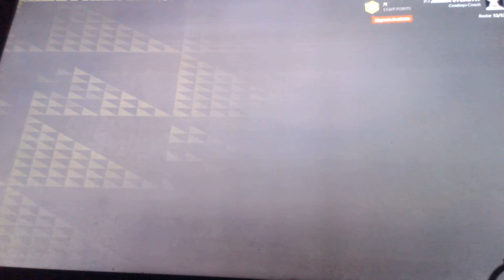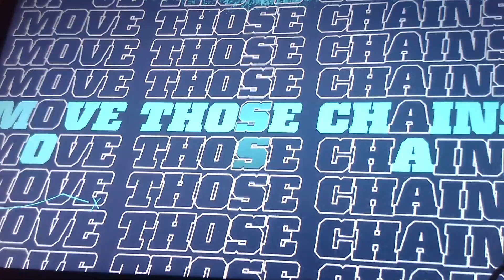Madden 22 Wk 8 QTR 1 Cowboys vs Vikings 8 11 PM Oct 28, 2021 POWER Restored Game resumes